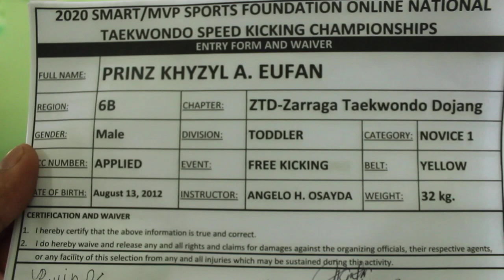(ZTD) Prinz Khyzyl A. Eufan - (Free Kicking)